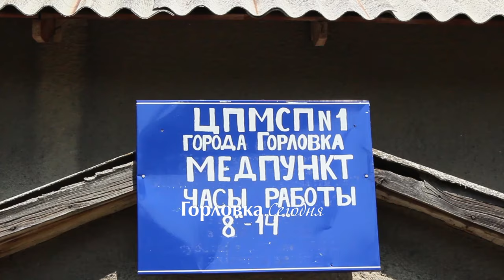Новости Горловки 9 августа 2016